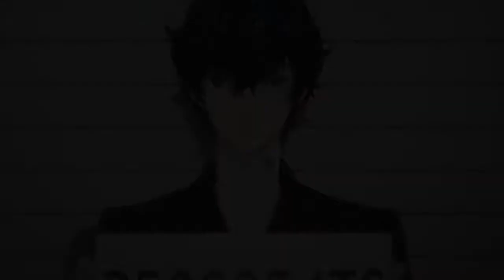Versus Shadow Sae "Leviathan" Niijima (Persona 5 Royal)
Took my time on this video and it turned out better than the others. I am really proud of this video and am planning to take as much time as I did on other videos as I did this one (about 7-8 hours).

Music
Time for True Revelation, Persona 4 the Animation
Composer: Shoji Meguro
Vocals: Lotus Juice

The Battle for Everyone's Soul, Persona 3

Rivers in the Desert REMIX, Persona 5 Scramble the Phantom Strikers
Vocals: Lyn Inaizumi

Vocals: Lyn Inaizumi

I Believe, Persona 5 Royal
Composer: Shoji Meguro
Vocals: Lyn Inaizumi

Our Light (僕らの光), Persona 5 Royal
Composer: Shoji Meguro
Vocals: Lyn Inaizumi